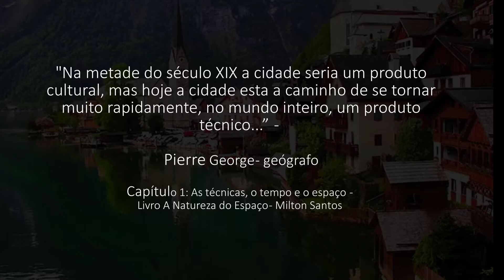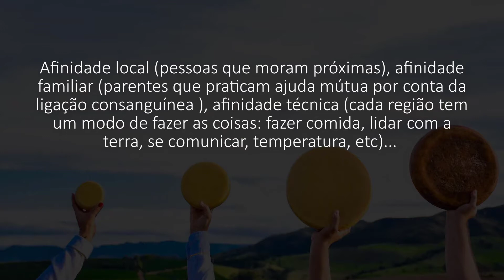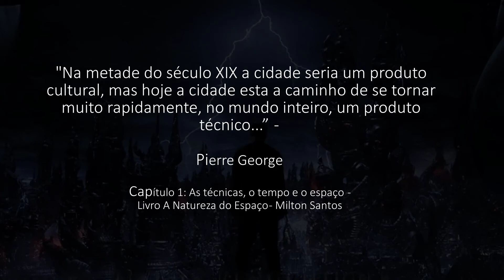A Cidade como Objeto Técnico: a questão das comodidade, facilidades e felicidades no capitalismo